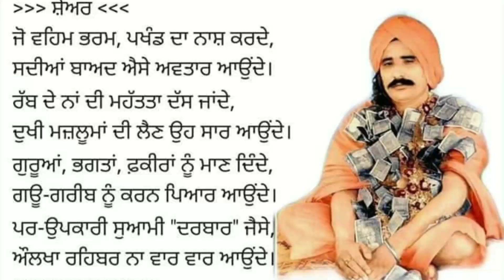kavishr ( ਲੱਗਦਾ ਨੀ ਦਿਲ ਦਿਲਦਾਰ ਤੋਂ ਬਿਨਾ )ਕਵੀਸ਼ਰ ਸ਼ਿੰਦਰ ਅਤੇ ਗਿੰਦਰ ਸਿੰਘ ਸੁਆਮੀ ਜੀ ਦੀ ਯਾਦ ਨੂੰ ਸਮਰਪਿਤ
Darbar Updesh
From - Dhanbad punjab ( India )Darbar Updesh